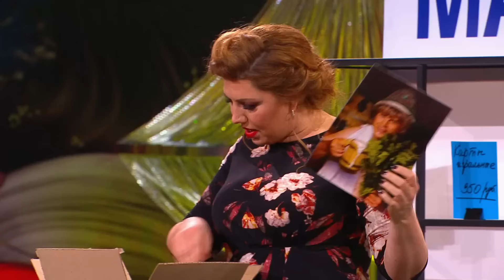Comedy Woman 7 сезон, 29 выпуск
Интеллектуальное кабаре, костяк которого составляют именно женщины. Только здесь пресловутая женская логика оказывается как нельзя кстати. Участницы шоу сексуальны, умны и не боятся быть смешными. Девушки с выдающимся чувством юмора и не менее выдающимися формами не позволят заскучать даже самому закоренелому снобу и накажут смехом даже законченного шовиниста.